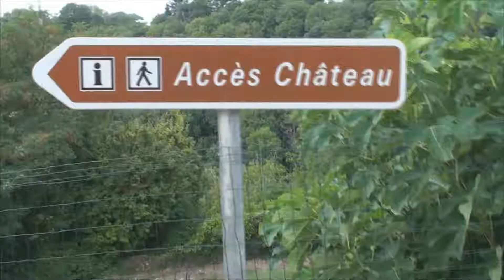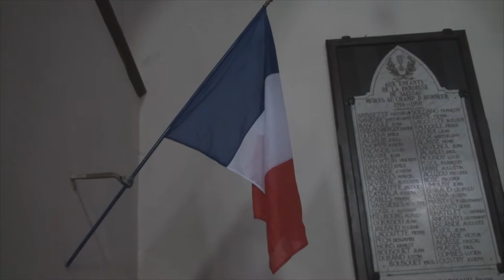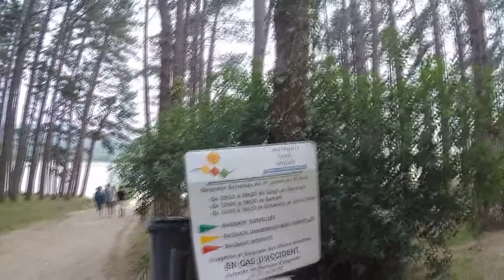9. Viajando (Francia Dia 2 - parte 1) - Ada y Oscar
En este viaje a Francia visitamos Saissac, su castillo y un precioso lago a las afueras.